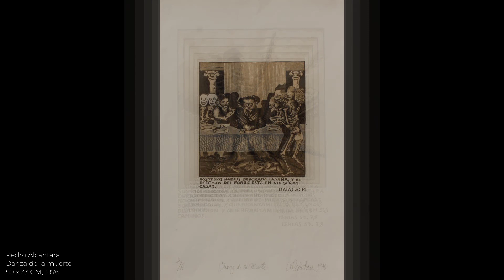Pedro Alcántara en el Museo Rayo Exposición Virtual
Pedro Alcántara

Uno de los artistas colombianos inevitables de la sexta década del siglo pasado es Pedro Alcántara Herrán, nacido en Cali en 1942.  Estudió Arte en Roma.  Desde su llegada al país se convirtió en dibujante, una práctica que estaba desatendida como arte mayor y que impulsó.  Ganó cinco veces el premio en esta modalidad en los salones nacionales.

Su estética neo-figurativa fue un síntoma de época.  Entre sus colegas que practicaron esos lineamientos podríamos nombrar a Augusto Rendón, Luis Caballero, Carlos Granada, Leonel Góngora y Norman Mejía.  Este último se involucró junto con Alcántara en las exhibiciones que organizaron los Nadaístas, el grupo de disidencia cultural comandado por Gonzalo Arango.  La producción de Alcántara en los años sesentas adoptó la tinta china como un ingrediente para elaborar sus propuestas desenfadadas que hacían comentarios políticos, anticlericales y sexuales, asombrando y confrontado a los espectadores de su época.

De la producción dibujística el artista pasa a interesarse por la obra gráfica y su capacidad de penetración a través del original múltiple.  Las litografías y luego las serigrafías enseñan con suficiencia la destreza de la línea para construir los rostros y cuerpos que son el centro de su argumentación.  Ambos desollados y violentos para apelar a la catarsis del observador.
Después de 1966 su obra se torna más política y entonces van a aparecer iconografías y referencias al Che Guevara, Quintín Lame, comandante Ciro, para nombrar ejemplos que están presentes en esta exhibición.

La muestra ofrece un ejemplo de dibujo que hizo parte de las exhibiciones del Nadaísmo.  Luego se concentra en obra gráfica y se presenta ejemplares de seis series:  Tus sueños no tendrán fronteras de 1968 que aluden al Che.  El conjunto de caras impresas entre 1968 y 1970.  Los trabajos denominados Retrato de un guerrero de 1972.  Las páginas del libro El mal y el Malo basado en poemas de Pablo Neruda fechadas en 1974.  Estampas de la serie La Danza de la Muerte referenciadas con impresos del pintor del alto renacimiento alemán Holbeim y con sentencias lapidarias del profeta Isaías que se imprimieron en serigrafía en 1976.  Finalmente, ejemplos del portafolio en homenaje al héroe, intelectual y político cubano José Martí de 1979.  Estas obras reafirman el interés del artista en darle un sentido crítico a su obra en contra del militarismo y la opresión y a favor de las luchas sociales.  Al tiempo revelan su gusto por la literatura, la historia del arte y el humanismo que siempre acompañan sus intenciones y formas de materializar.

La propuesta de Alcántara gira preponderantemente en torno a la condición humana.  Es el cuerpo un referente evidente en distintos momentos de su producción y es el eje central de los tratamientos distorsionados que generan su peculiar estilo.  Pero su intención no es la reconstrucción anatómica y la revelación de aspectos físicos particulares.  Su trabajo apuesta por lo simbólico y está preocupado por generar imágenes alegóricas.  No es el realismo lo que le interesa sino más bien los atributos enigmáticos que giran en torno a la violencia como tema y a la muerte como desenlace fatal.

La carrera y producción de Alcántara se extiende hoy por más de seis décadas de manera ininterrumpida.  No solo trabajando en su propia obra sino ocupándose de los demás al imprimir portafolios y haciendo gestión cultural.  Vive y trabaja en su ciudad natal, donde recibió en el 2019 premio a toda una vida otorgado por el Ministerio de Cultura, así como también reconocimiento a su trayectoria profesional por parte de la Gobernación del Valle.

Proyecto apoyado por el Ministerio de Cultura, programa nacional de concertación cultural y la secretaría de cultura del Departamento del Valle del Cauca Gobernación del Valle del Cauca

Gobernación del Valle del Cauca
Secretaría de Cultura del Valle del Cauca
Alcaldía Municipal de Roldanillo Pueblo Mágico
Casa De La Cultura Roldanillo Valle